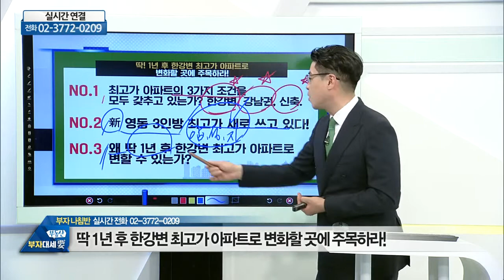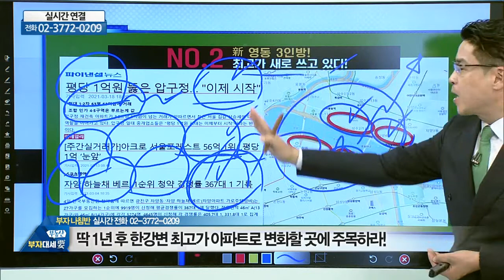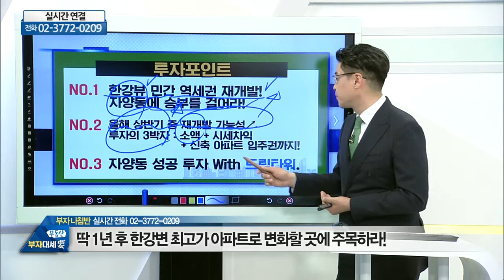1년 후 한강변 최고가 아파트로 변화할 곳에 주목하라_드림타워투자자문 박일권 (20210323)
# 1년 후 한강변 최고가 아파트로 변화할 곳에 주목하라